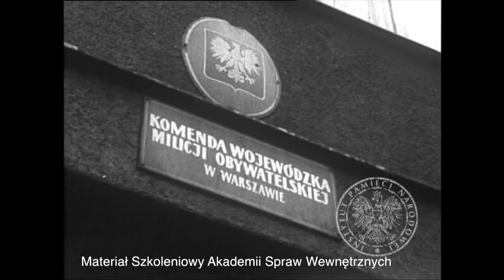Przestępczość zorganizowana w PRL – Taśmy bezpieki, odc. 6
Zapraszamy na kolejny odcinek cyklu filmowego przygotowywanego przez Instytut Pamięci Narodowej, którego gospodarzem jest dziennikarz Cezary Gmyz. Gościem programu jest dr Karol Nawrocki.